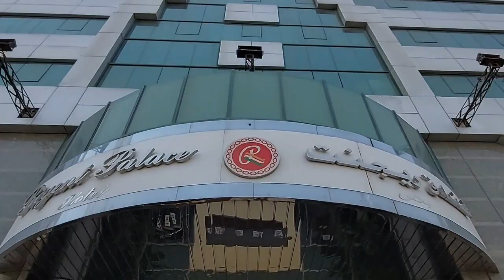Burjuman Dubai Walk Tour | Chef Par Vlogs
Burjuman Dubai Walk Tour

Hello TroPars!

A short walk tour in Burjuman Dubai. I went also to Burjuman Mall to take a tour. Please watch out soon.

Much love,
Chef Par